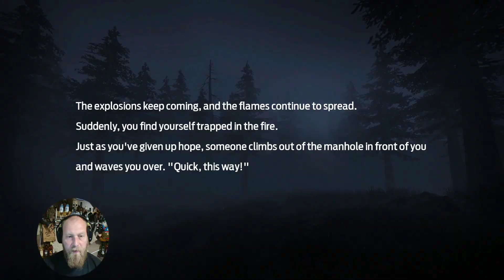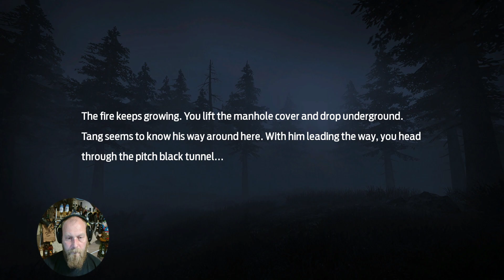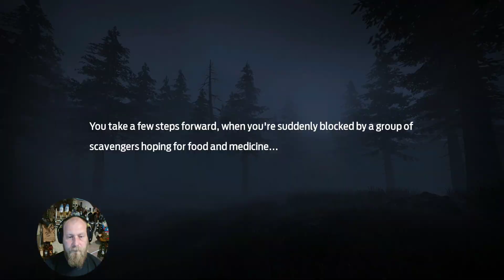Noch mehr Clowns🧟 Undawn #011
Ein Angezockt Lets´s Play von euerm Eric_Vikingson!